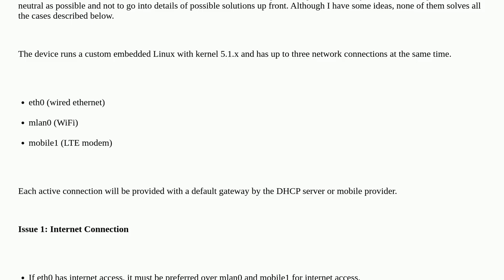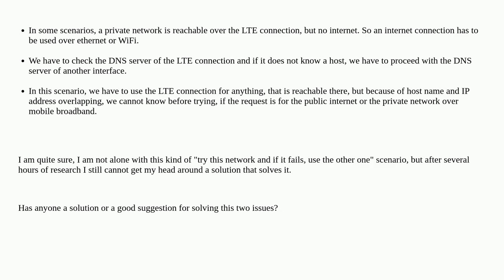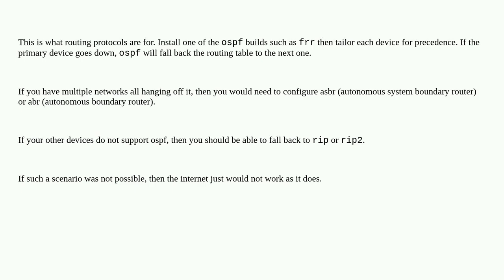Routing Configuration for Multihomed Device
A special thanks goes out to the community

  routing python linux multi-homed linux-networking